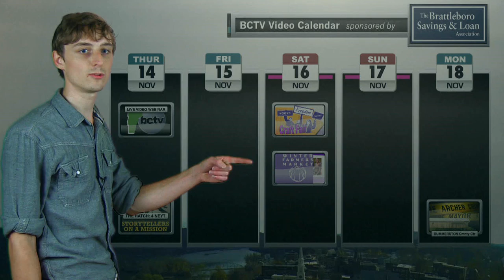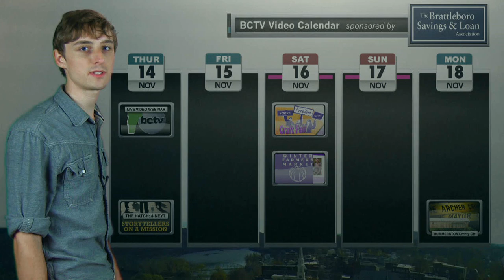BCTV Video Calendar: 11/14/13 - Tom Bodett, Archer Mayor, and more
Get a look at another bustling weekend of events with this star studded edition of BCTV's patented video calendar which includes interviews with Tom Bodett and Archer Mayor--with Bodett and his entertainment fundraising alpha-team 'The Hatch' readying the Latchis Theatre for their NEYT fundraiser "Storytellers on a Mission". and Archer Mayor booking the Dummerston Community Center to tee up his newest Joe Gunther mystery, plus local artist & curator Marguerite Fields who, with the Women's Freedom Center annual craft fair on deck for this weekend, is ready for women across the region to take the art world by storm.